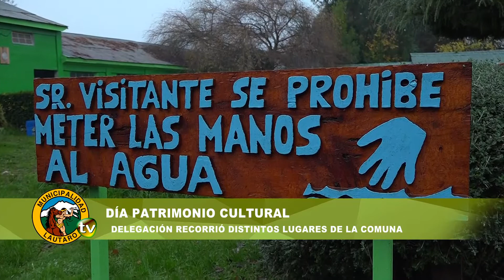DÍA DEL PATRIMONIO 2018